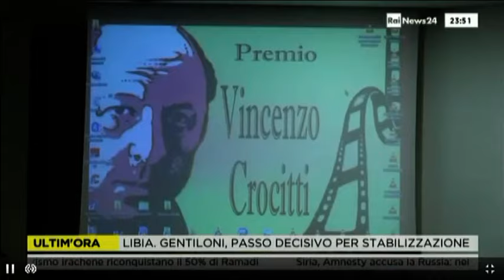Rai News24 - 21/12/15 - Premio Vincenzo Crocitti - Ed.2015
Istituito nell’anno 2013 con CERIMONIA/EVENTO INAUGURALE presso la  “SALA della PROTOMOTECA” in  CAMPIDOGLIO a Roma.

FOTO ANTEPRIMA VIDEO RAI: NINO BENVENUTI premio alla Carriera 2015

E’ Nazionale ed Internazionale
 Sede ufficiale del Premio : Roma
Titolo: Premio dedicato in memoria di Vincenzo Crocitti ovvero "PREMIO VINCENZO CROCITTI" noto anche come il "VINCE"

L’istituzione del Premio è NO PROFIT e ha l’obiettivo di valorizzare in modo meritocratico i giovani artisti del mondo dello SPETTACOLO, CINEMA, TV, TEATRO, RADIO, SPORT,  WEB, e più in generale PREMIARE e PROMUOVERE la CULTURA e l’ARTE con la “C” e la “A” maiuscole. Premi ad artisti/e  per la sezione “emergenti”.

Oltre alle giovani leve  il Premio Vincenzo Crocitti  è assegnato ad artisti e professionisti  “in carriera” che si distinguono nel panorama nazionale ed internazionale con la loro professionalità, arte e doti di sensibilità umana ( aspetto molto a cuore a Vincenzo il cui carattere si contraddistingueva per tale aspetto solidale e umano).

Destinatari del Premio “alla carriera” saranno naturalmente personaggi con una lunga e comprovata attività professionale .

Il Premio  è assegnato anche ad una “Guest-Star”  dell’anno.

Il Premio è  a livello nazionale, apartitico, apolitico, indipendente e gratuito

La sede ufficiale del Premio è Roma. Le consegne di tutti i premi (e/o pseudo tali, ovvero targhe, pergamene, medaglie, quadri, borse di studio in denaro, ecc…) sono  valutati e decisi liberamente  e ad insindacabile giudizio e scelta a cura del Comitato Promotore&Organizzatore . La scelta dei testimonial per la consegna dei Premi e sempre  a cura degli organizzatori.

Il Premio, dedicato a Vincenzo Crocitti ha un logo distintivo (immagine) che rappresenta il volto di Vincenzo Crocitti raffigurato dal m° pittore Marco Cagnolati.

Gli eventi del Premio Vincenzo Crocitti sono a cura del “Comitato Organizzatore & Promotore” di cui, oltre all’ideatore e autore del Premio, il giovane Francesco Fiumarella,  e a gli altri aderenti (fra cui amici e simpatizzanti), fa parte anche la sorella di Vincenzo Crocitti, Francesca Crocitti, in qualità di Presidente Onorario che ha riconosciuto fin dalla presentazione del progetto, ufficialmente e pubblicamente il Premio dedicato alla memoria di suo fratello, condividendone finalità, progetto e organizzazione e presenziando, insieme all’autore, promotori e organizzatori, agli eventi di consegna premi periodici.

Gli Eventi hanno l’intento di far conoscere alle generazioni presenti e future la figura dell’attore Vincenzo Crocitti noto ai più per la sua partecipazione al film “Un Borghese piccolo piccolo” per il quale è stato insignito del prestigioso “David di Donatello”  lavorando in modo egregio accanto al grande Alberto Sordi l’ “Albertone”  nazionale  (noto il “Premio Alberto Sordi” promosso dall’omonima Fondazione).  Si auspica così che la figura del Crocitti possa essere ricordata  attraverso questo Premio  e che tale premio dia la possibilità a giovani talentuosi di emergere e avallare in modo imperituro la loro arte,  grande desiderio  dello stesso Vincenzo Crocitti.

Copyright  & Diritti d’Autore

diritti d’autore –denominazione-loghi&marchi-diritti dell’organizzazione, promozione, eventistica, divulgazione, diffusione con ogni mezzo e quanto inerente:

Il Premio Vincenzo Crocitti (nella sua interezza) è tutelato dalla normativa vigente in materia ed è di esclusiva proprietà  ed utilizzo dell’ ideatore/autore con riserva di ogni diritto  ad esso connesso.